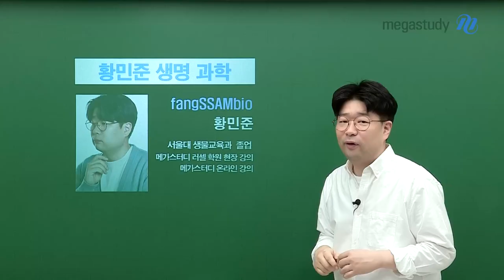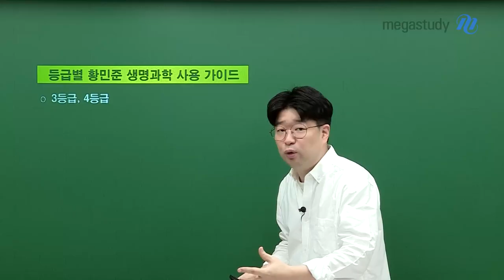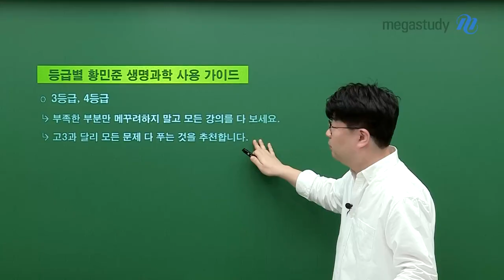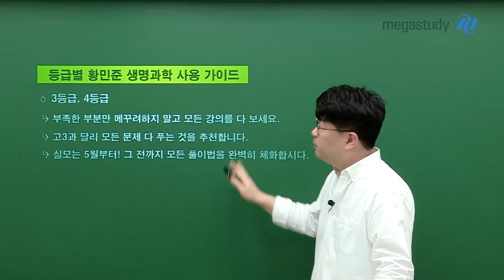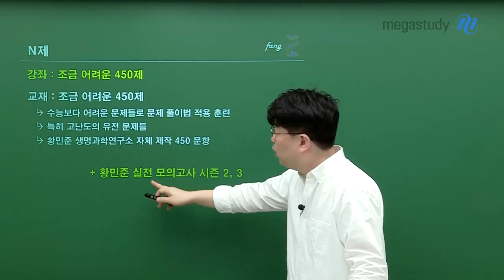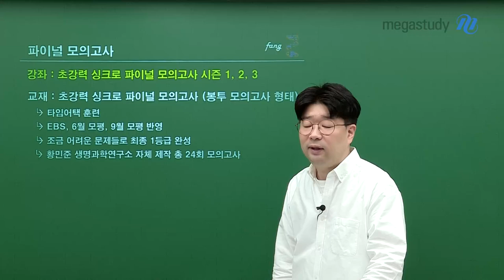[메가스터디] 생명과학 황민준쌤 - N수생을 위한 학습 가이드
N수생, 어떻게 황민준 선생님의 생명과학을 이용해야 할까요?
지금부터 등급별로 알아보겠습니다!

등급별 황민준 생명과학 사용 가이드
■ 1등급, 2등급
 － 기존 방식을 고수하세요. 크게 바꾸지 마세요.
 － 하지만 만점은 아니기에, 부족하다고 생각되는 부분이 있으면?
 ㄴ 안 풀려? 1LoWABA 강좌에서 취사 선택
 － 실전 모의고사는 문제가 좋으니 풀었으면 좋겠어요.

■ 3등급, 4등급
 － 부족한 부분만 메꾸려 하지 말고, 모든 강의를 다 보세요.
 ㄴ 풀 커리큘럼 소화는 완벽한 빈틈을 메꾸는 방법!
 － 고3과 달리 모든 문제 다 푸는 것을 추천합니다.
 － 실전 모의고사는 5월부터! 그 전까지 모든 풀이법을 완벽히 체화합시다.

+) 황민준 선생님의 연간 커리큘럼 활용하기!
1~2월 : 개념 완성(1LoWABA + 개념 세우기)
3~4월 : 기출 분석(이것만 알면 기출 끝)
5~6월 : 기출 분석 +실전 모의고사 시즌1
7~8월 : N제(조금 어려운 450제) + 실전모의고사 시즌2,3
9~11월 : 파이널 모의고사 시즌 1,2,3

더 자세한 내용이 궁금하면?

－ 생명과학  황민준 선생님을 더 알고 싶다면?